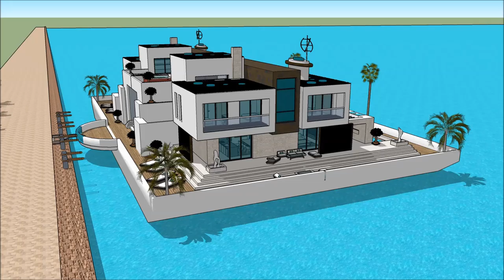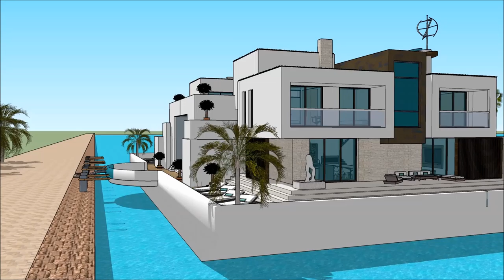Domus romana palatium club ljubljana praedium development castellum aquae sketchup edificio brasil f